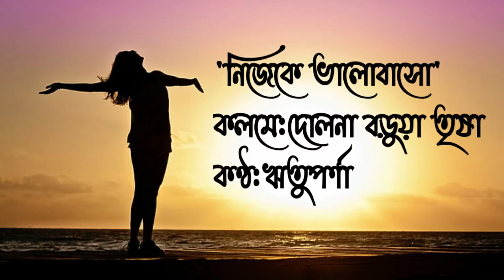নিজেকে ভালোবাসো//NIJEKE VALOBASO//কলমে:দোলনা বড়ুয়া তৃষা//কণ্ঠ:ঋতুপর্ণা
"হে মেয়েরা আসো নিজেকে ভালোবাসো"।।

কলমে:দোলনা বড়ুয়া তৃষা
কণ্ঠ:ঋতুপর্ণা